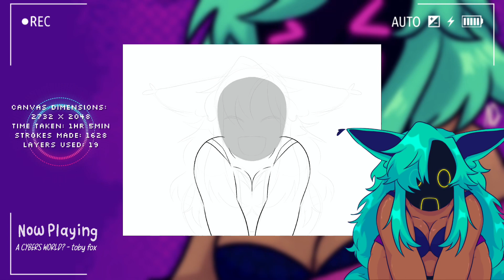:0 | VIBBY!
had a bad afternoon cause USPS lost my book and now i have to pay $5 extra to get it off amazon when it was only $14 on book depository :( it was the quote book and i’m pretty sure the book depository ones were the only ones that had a chance of being signed i’m so upset :((

correction!! the song playing is welcome to the city by toby fox, sorry!!